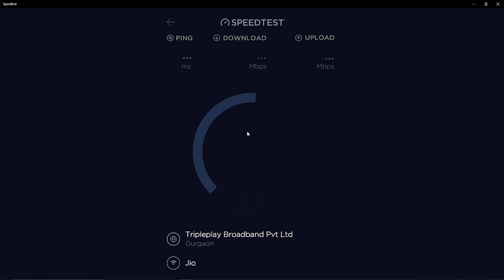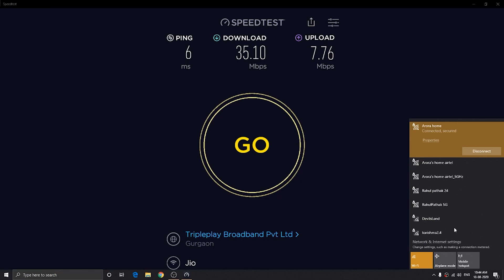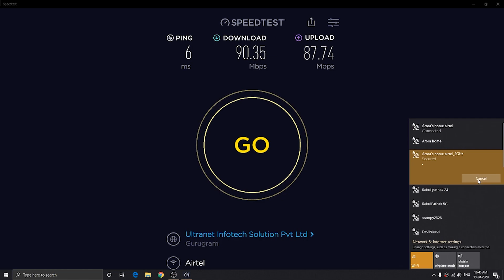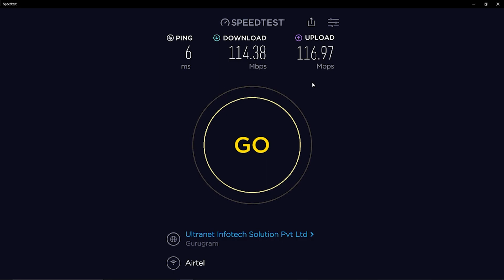Airtel Xtream Fiber Vs Jio Giga Fiber | Speed Test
🖥️∆ PC Configuration ∆🖥️

GPU - Aorus GTX 1660Ti
Motherboard - Aorus Z390 Pro Wi-Fi
RAM - 32 GB DDR4 3000mhz Corsair Vengeance 16*2
SSD - Crucial P11TB NVMe M.2 | Adata 480GB | Kingston 120GB
HHD - WD 1 TB
Cooler - Cooler Master ML240L RGB
PSU - Gigabyte 650 watt
Cabinet - Cooler Master Masterbox MB511
Keyboard -
Mouse - ANT Esports GM200W
Monitor - Samsung Curved LC27F591FDWXXL